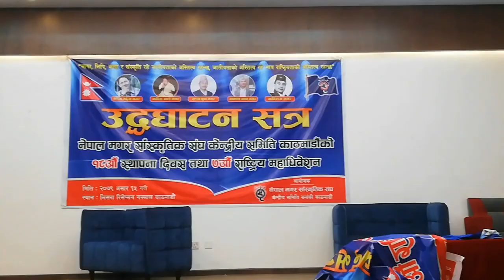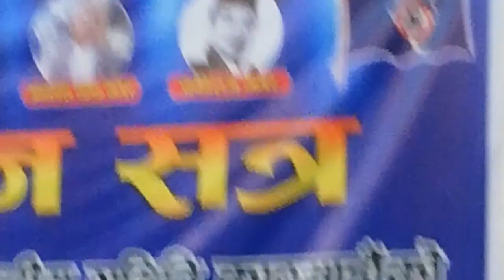मगर सांस्कृतिक संघ केन्द्रको ७ औँ महाधिवेशन तथा १८ औँ स्थापना दिवसका केही झलकहरू....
Hi everyone it's me Sarmila Ramauli. I'm a normal person as you.. But yeah I love to make video... Hope you like my video...

You can get 100%  bonous up  to 10 thousand on your First deposit.